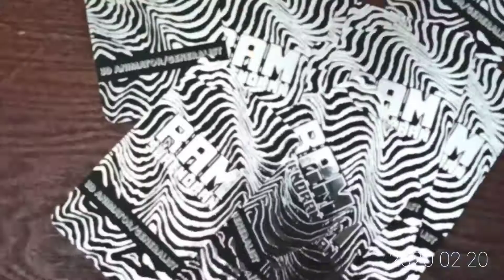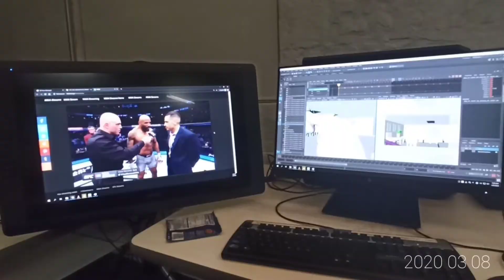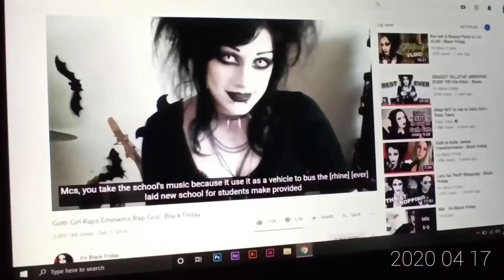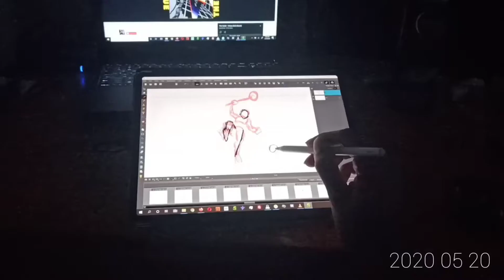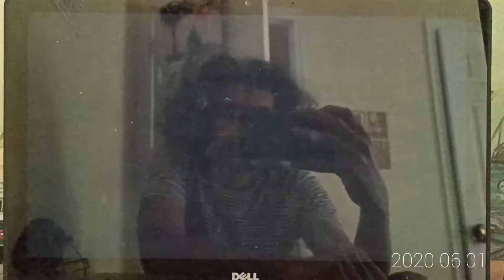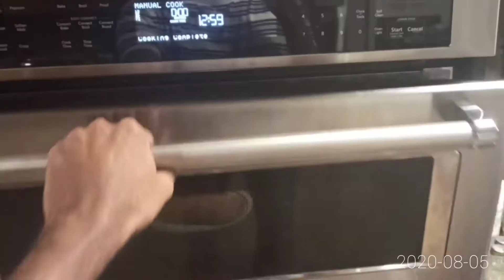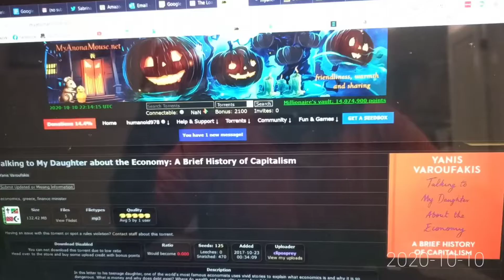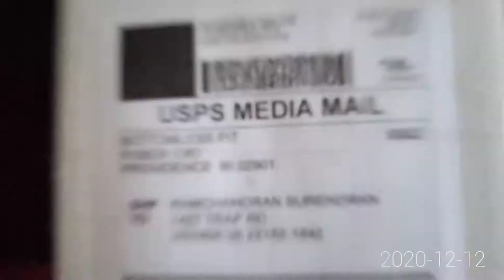A Minute //Month 2020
It's what the title says- A minute from my life from every month of 2020.